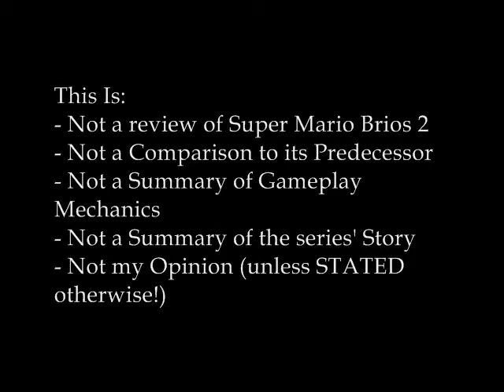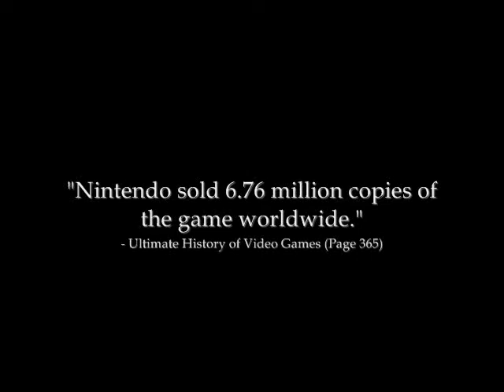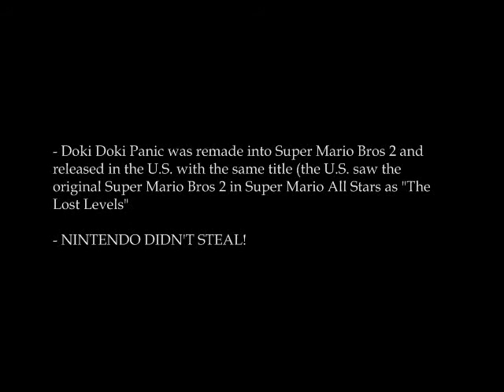Super Mario Bros 2: Busting the Scandal Myth!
***DISCALIMER***

I would like to begin by notifying Cry Wolf Productions that this video is protected from DMCA's Intellectual Property Restrictions under Title 17, Section 107 of the United States Copyright Law, which states the following:

1) The purpose and character of the use, including whether such use is of commercial nature or is for nonprofit educational purposes

[The purpose of this video is to educate those who share my same subculture (gaming) on one of the harshest misconceptions regarding Nintendo to date. I do not make any money from this video]

2) The nature of the copyrighted work

[If you want a formal title for this work, let's say it's an expository video with a smidge of review/criticism]

3) The amount and substantiality of the portion used in relation to the copyrighted work as a whole

[Once again I will state that no material in this video was taken from Cry Wolf Productions - but rather ripped from gameplay videos of Mario Bros 2 and Doki Doki Panic.

4) The effect of the use upon the potential market for, or value of, the copyrighted work

[It is likely that the people viewing this video will likely get a clearer idea of what the IrateGamer was trying to say in his Mario Bros 2 review. I am not detracting from your business, Cry Wolf Productions, as the people viewing this video are either a) already fans looking to criticize my work, defend you, OR get a clearer picture regarding the so called scandal or b) people who are not interested or have never heard of the irategamer, who are wondering why Mario Bros 2 was a scandal. In case b I can argue that I am indeed advertising for you, which disgusts me.]

(end quote)

This video contains ZERO audiovisual content belonging to Cry Wolf Productions unless the rights to Doki Doki Panic or Mario Bros belong to you (which, as of now, I believe belong to Nintendo Ltd.). None of the footage, audio, or images I use were taken from nor belong too Chris Bores in any way, shape, or form. The content of this video outside of the Intellectual Property belonging to Nintendo INCLUDING narrative content belong solely to me.

If you remove my video once more, I will be happy to oblige your DMCA notice and take legal action. Do not waste my time with such pseudo intellectual trifles.

Anyways! I posted this video to clear up some of the haze created by The Angry Video Game Nerd and the Irate Gamer, stating that this game was "taken" from a Japanese game called Doki Doki Panic - and that it is an insignificant sequel (my own words).